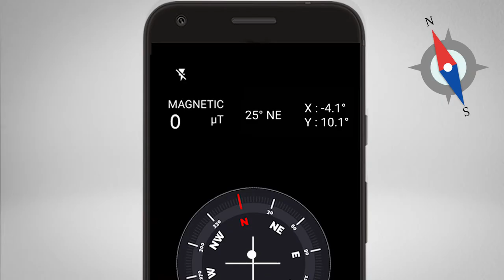Extreme magnetic compass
This is a high precision digital compass : magnetic compass with ultimate interface.

features of digital compass: magnetic compass app :
• Show north (Magnetic compass)
• Show strength(Magnetic compass)
• Sensor status
• Direction
• Compass offline
• Latitude, longitude and address
• True heading and magnetic heading (Magnetic compass)
• Slope level meter
• Digital compass without magnetic sensor
• Magnetic sensor correctable
• Flashlight

Note
• Do not use the compass app with magnetic covers.

Are you looking for digital compass:magnetic compass for Android?